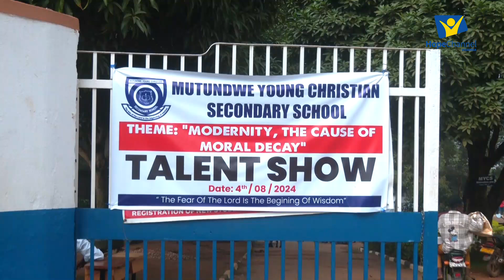MUTUNDWE YOUNG CHRISTIAN SECONDARY SCHOOL